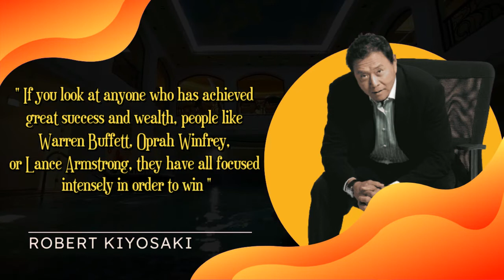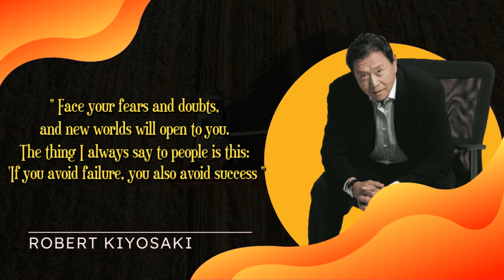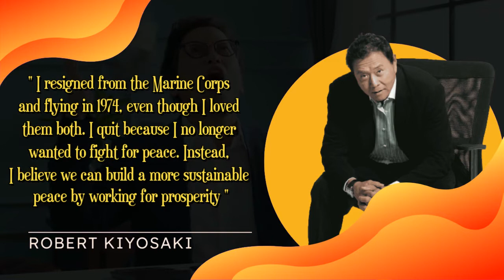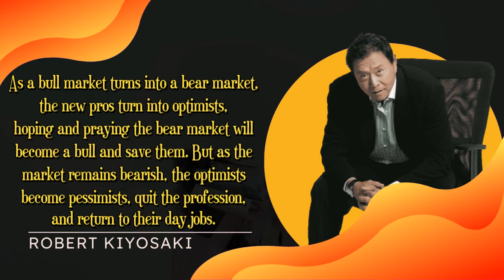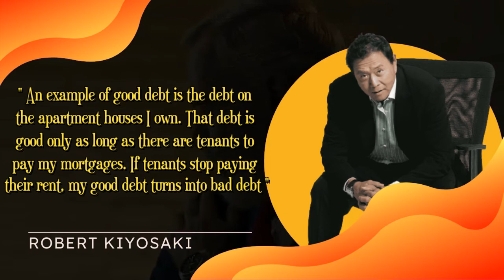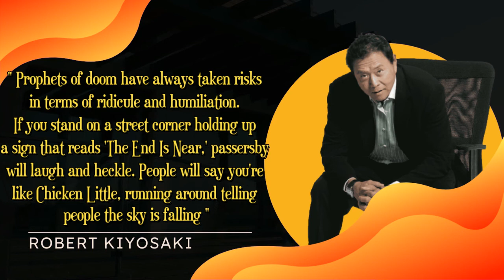The Rich Don't Work For Money, The Rich Invent Money - Robert Kiyosaki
Quotes, Best Quotes, Robert Kiyosaki